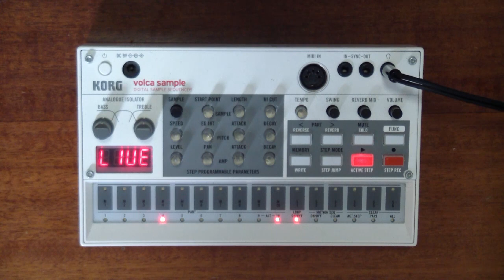Volca Sample Chilly Minimal Techno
DAWless music production with Korg Volca sample sequenser. Only light music, no talking.

Korg Volca Sample